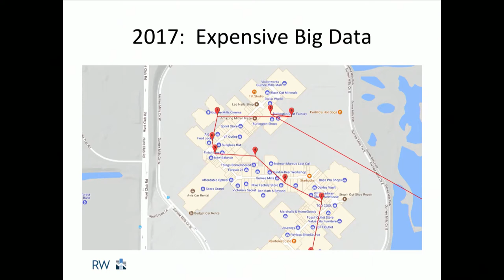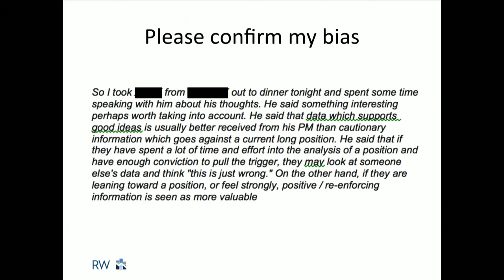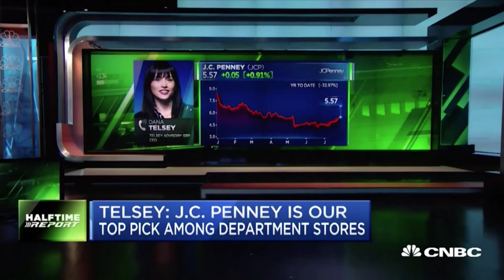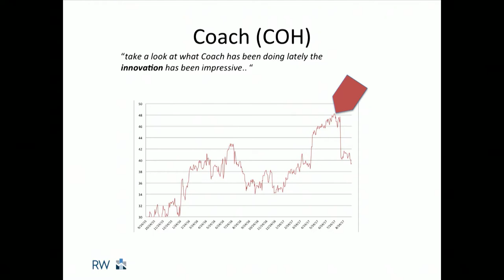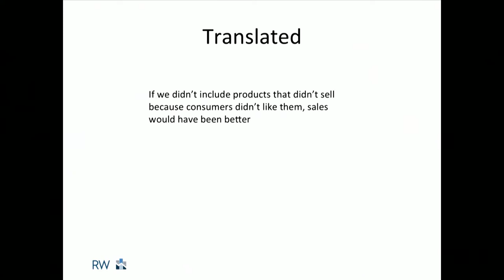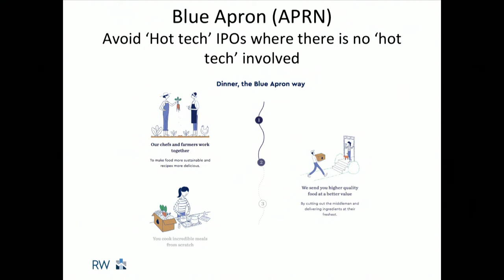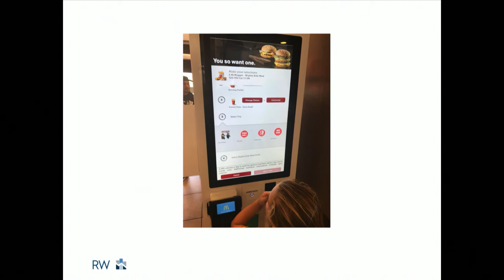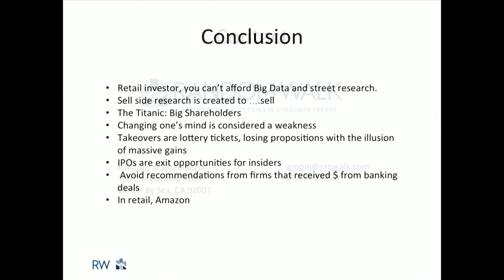Session 2: Greg Robin from Random Walk